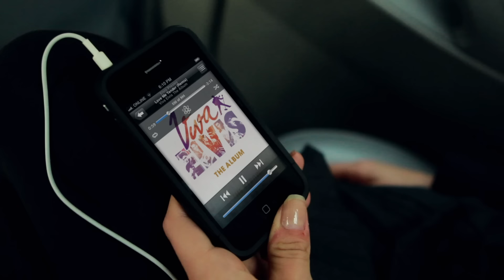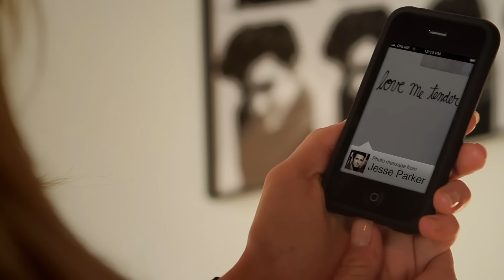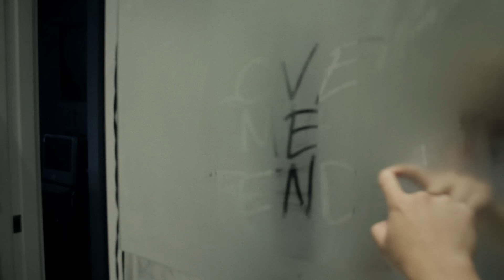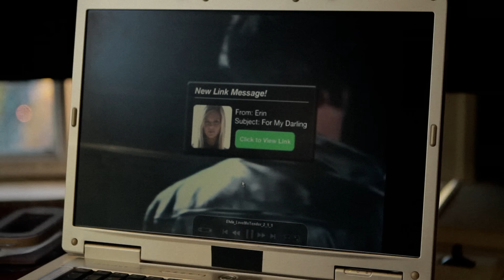Elvis Presley - Love Me Tender (Viva Elvis) (Official Music Video)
"Love Me Tender (Viva Elvis)" by Elvis Presley